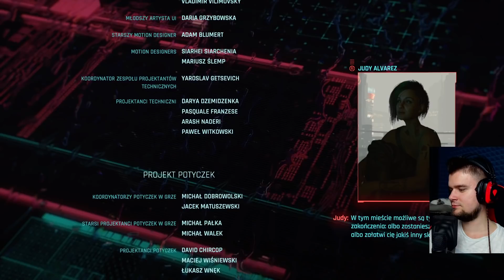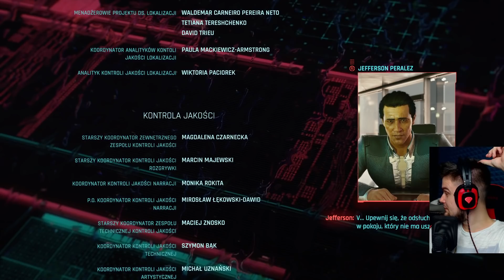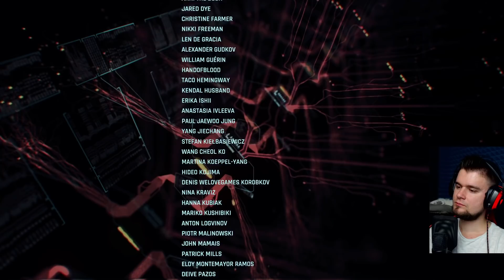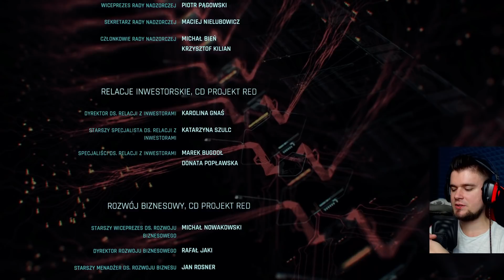[KONIEC GRY] - NAJGŁUPSZE ZAKOŃCZENIE | Cyberpunk 2077 [Bonus #1] | BLADII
Szybki powrocik do Cyberpunka ;P
Zapraszam do oglądania ;)